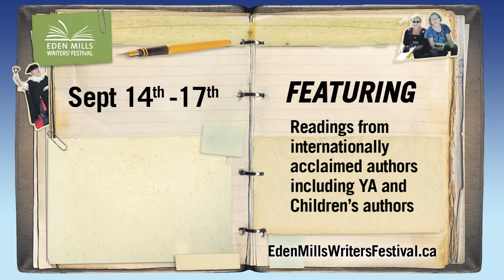Eden Mills Writers Festival 2012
Tickets available at The Bookshelf and online at Ticketpro